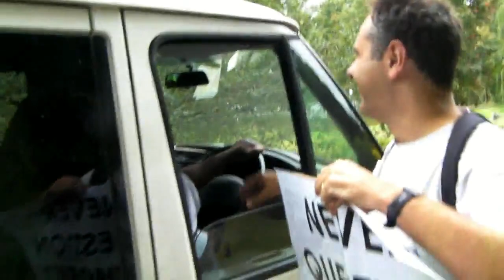Danny responds to 'Message to the Resistance'.